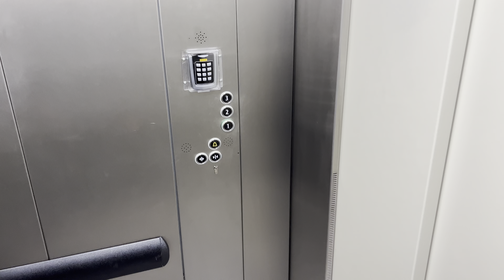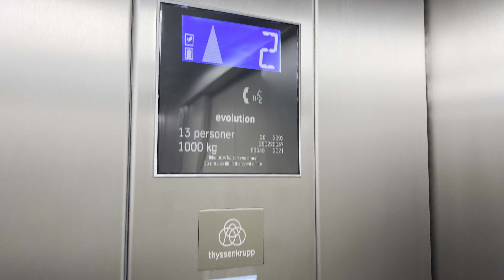2021 ThyssenKrupp Evolution Lift at Kvadraturen Skole, Kristiansand, Norway